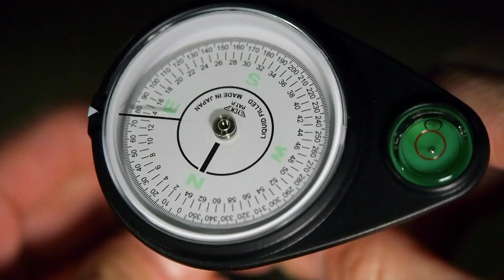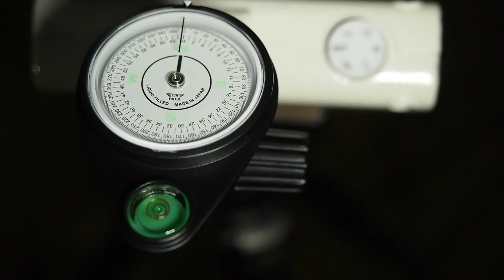星景写真を撮ろう！～ポーラメーターの使い方～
星空雲台ポラリエのオプションパーツ「ポーラメーター」の使い方動画です。
ポラリエ付属の北極星のぞき穴を使って、極軸合わせを行うことができますが、より簡単に極軸合わせをされたい方におすすめです。